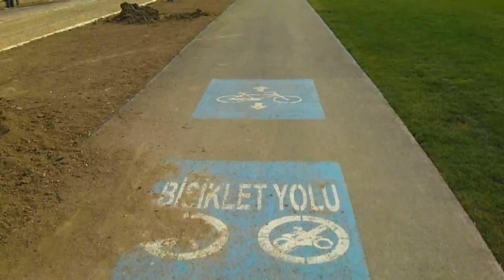İZMİR BİSİKLET FESTİVALİ 1 CAT(17-21.05.2014) 2 BÖLÜM